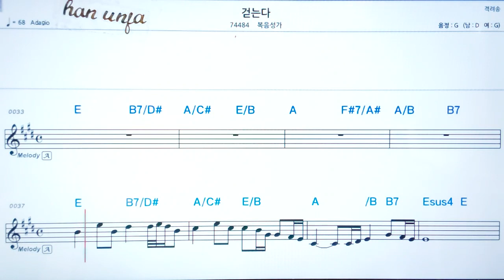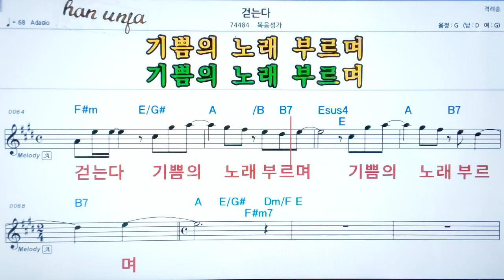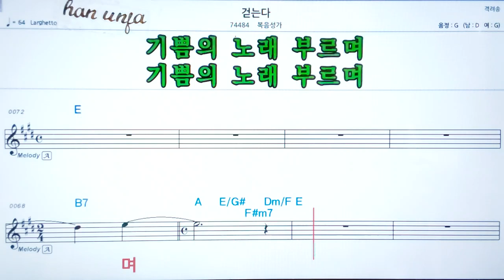💖 걷는다/ 복음성가 ✌악보, 코드, ,,Karaoke*카라오케 반주